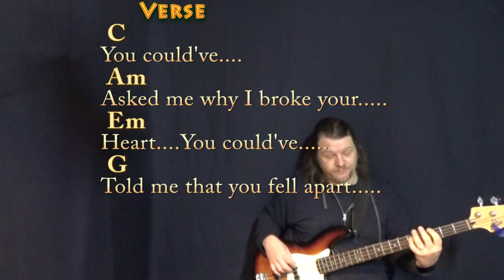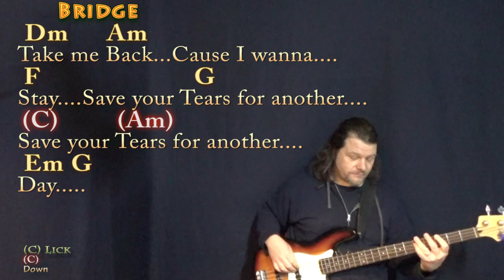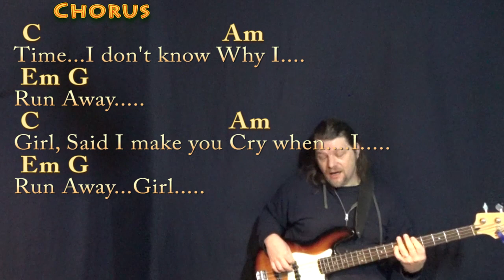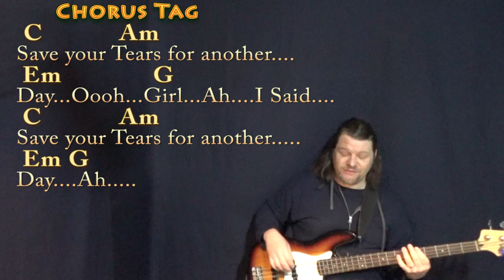Save Your Tears (The Weeknd) Bass Guitar Cover Lesson in C with Chords/Lyrics